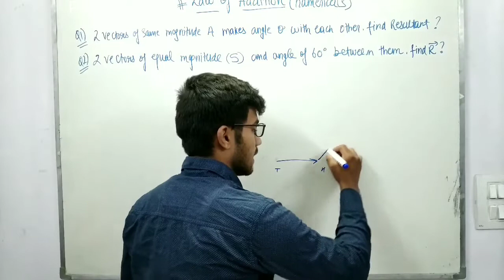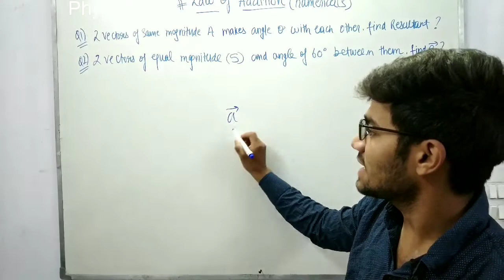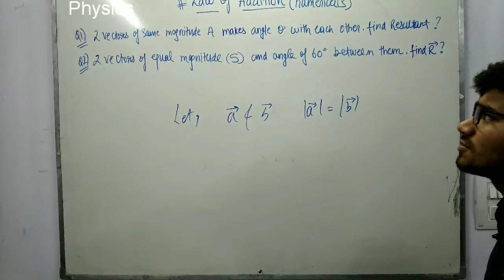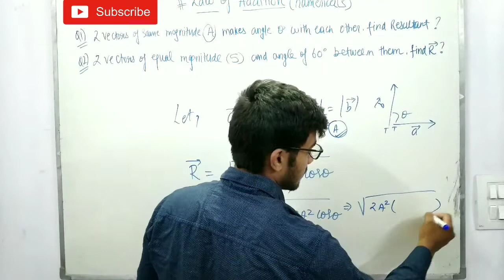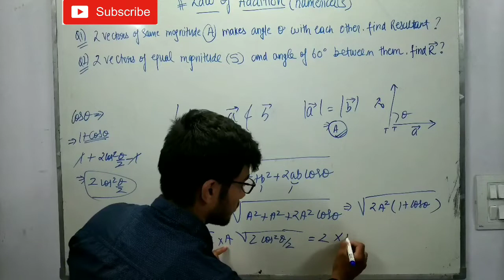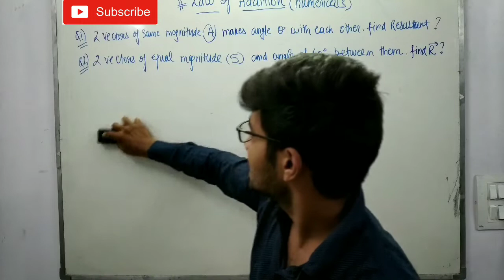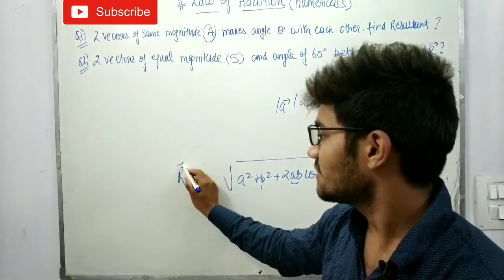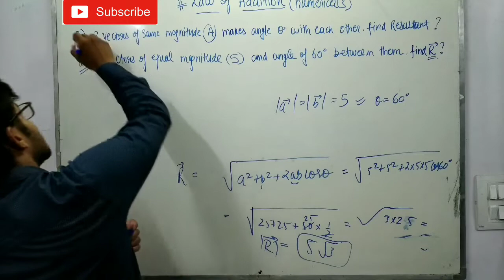lecture-04 | Numerical practice on Vectors law of Addition | Physics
Hello and Welcome Students to New video of Your apna Channel "Vashisht Academy"

This channel is Branch of Popular channel :-          "Ram Roop Sharma"

Comment your Doubts regarding any Topic.